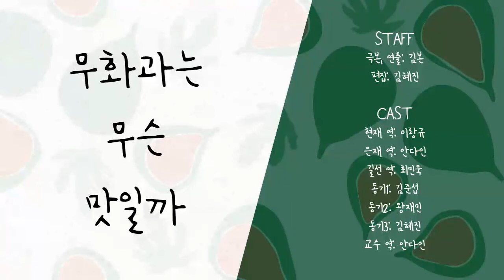[소라고동] 완벽한 그녀에게 이해할 수 없는 습관이 있다... / 무화과는 무슨 맛일까?(2)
“무화과, 맛있어?”
“음, 그냥…… 부드러운 맛이야.”

먹어본 적 없는 무화과를 즐겨 먹고, 살아본 적 없는 삶을 사는 은재를 동경하게 된 현재. 마침내 은재와 연인이 되는데 성공하게 되지만 우아하고 점잖을 것만 같던 은재에게도 흠은 있었다. 바로 화장실 문을 열고 볼일을 보는 것!

현재는 사랑하는 은재의 습관을 이해하고 품어보려 애쓰지만, 어쩐지 제가 알고 있는 은재와 실제 은재는 점점 멀어지는 것만 같다. 그러던 어느 날부터 은재의 사랑이 사라졌다는 걸 직감하는데…….